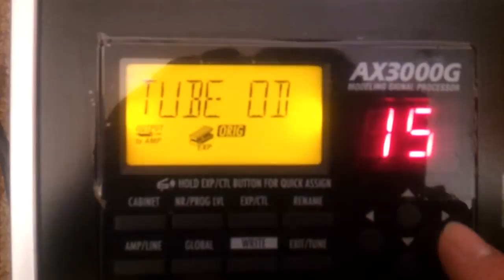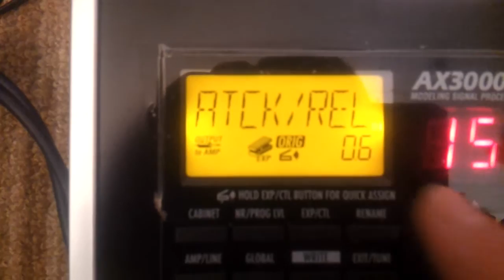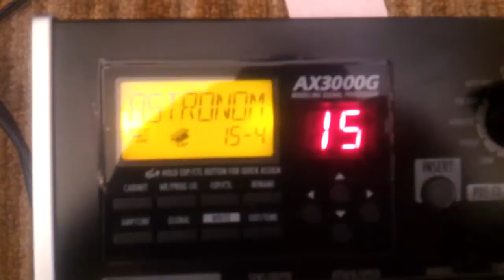Como usar el sintetizador del Korg ax 3000g